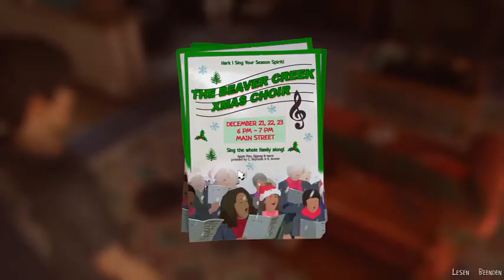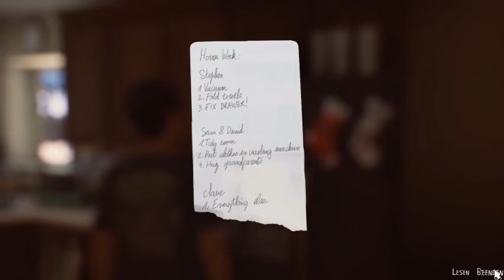Lets Play Life is Strange 2 Teil 16 - am Frühstückstisch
Man weiß ein gutes Frühstück erst richtig zu schätzen, wenn man wochenlang nur Konservendosen und Beeren gegessen hat.